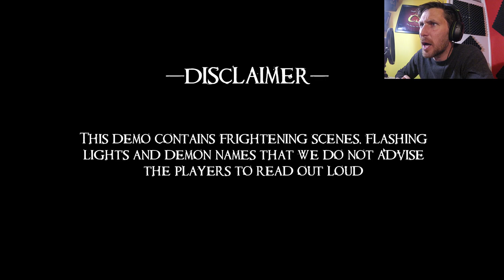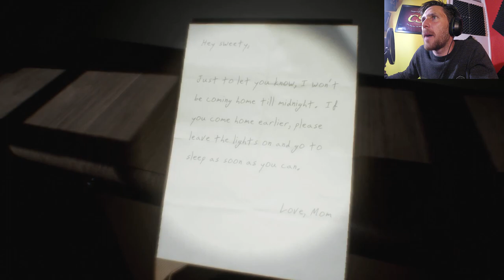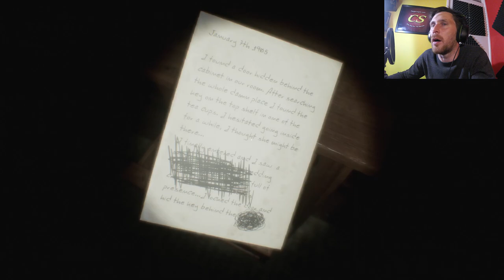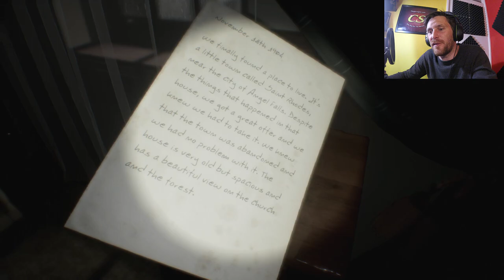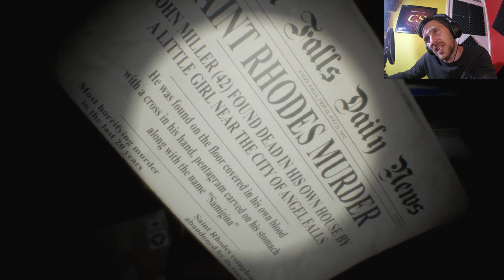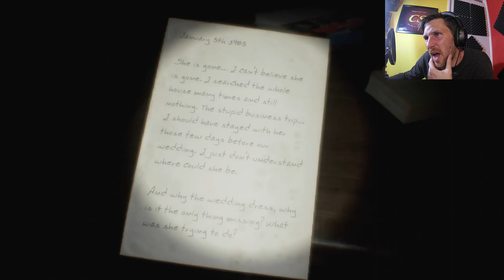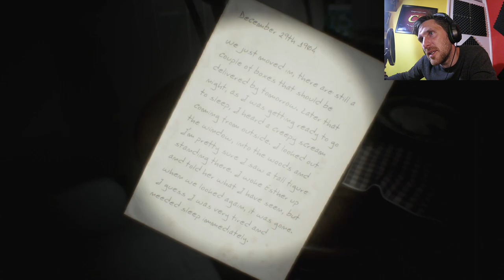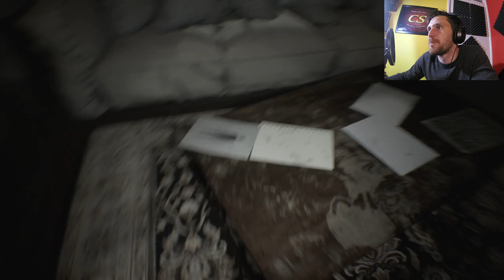Lunacy : Saint Rhodes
Lunacy is one of the most scariest games I've ever played, viewers beware this could really frighten you so only watch if you are used to horror.
Amazing game and thank you to Lunasouls for sending me the game.